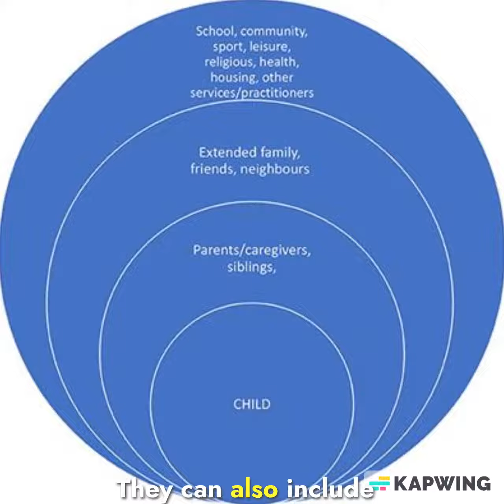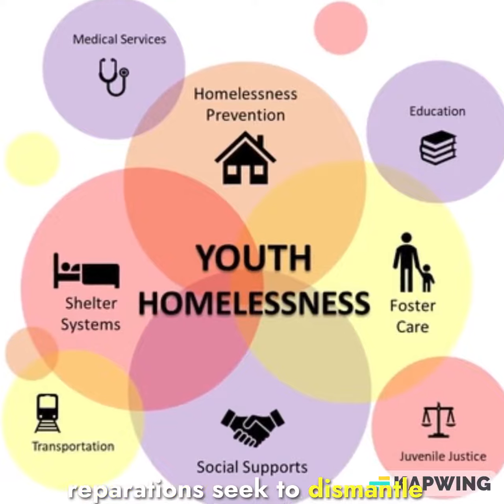The Case For Reparations: Why We Need To Repair The Harm Caused By Slavery And Racism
Why We Need To Repair The Harm Caused By Slavery And Racism
☀️Reparations are payments or other forms of compensation that are given to victims or descendants of victims of historical injustices, such as slavery, colonialism, genocide, or war.
☀️Reparations are meant to acknowledge the harm and suffering caused by these injustices, and to provide some form of justice and healing for the affected communities.
☀️Reparations can take various forms, such as money, land, education, health care, apologies, memorials, or legal reforms.
follow the story in blog:
You may Like below as well:
Top 5 Videos in What's Inspiring Me Channel for the last 28 Days